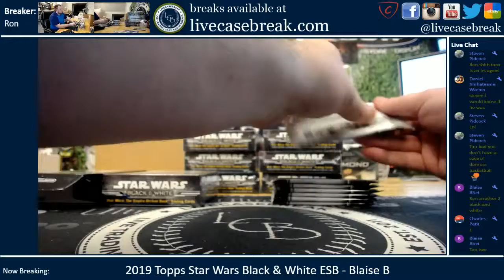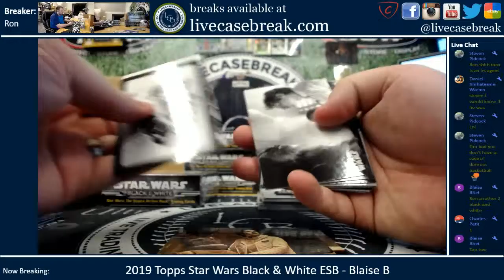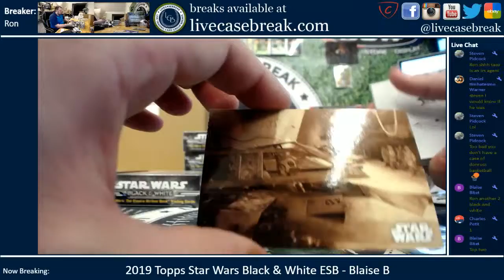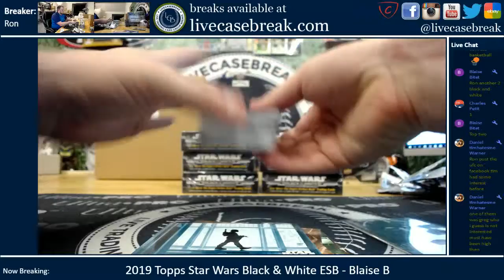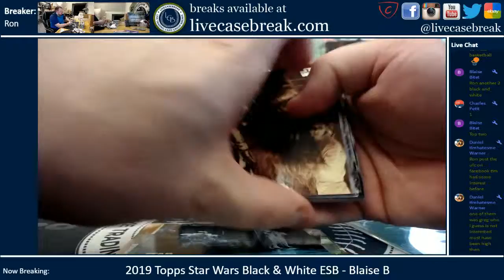2019 Topps Star Wars Black & White The Empire Strikes Back 2 Box Personal 2 Blaise B 3 8 2019